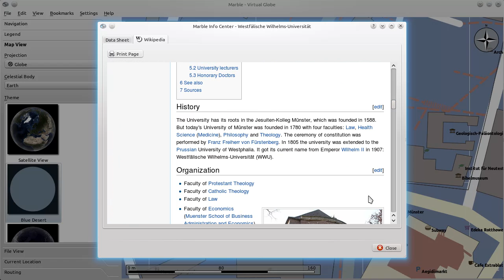Marble - OSM Vector Rendering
Konstantin Oblaukhov extended Marble's OpenStreetMap parsing and vector rendering support during this year's Google Summer of Code. On street level many of the classical Mapnik layer elements are now implemented.